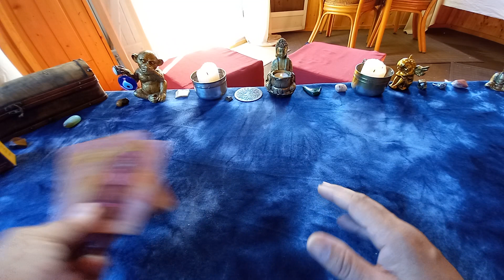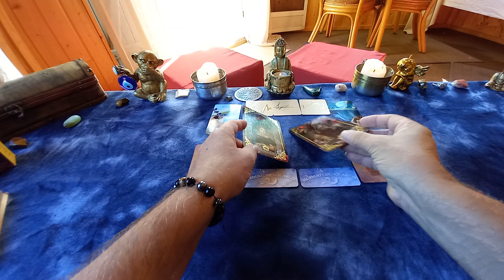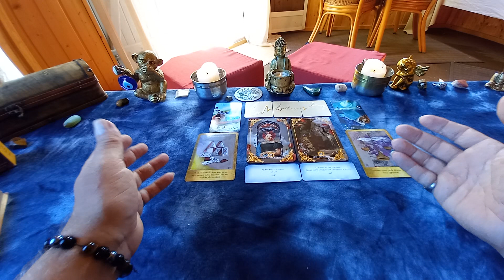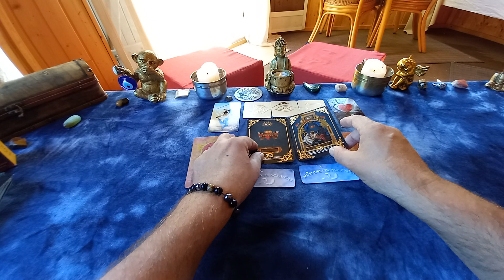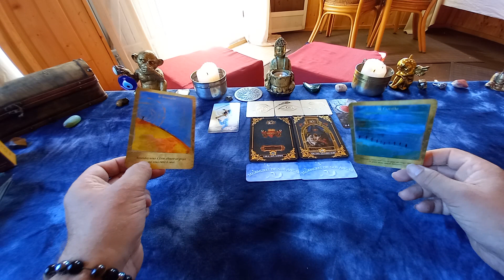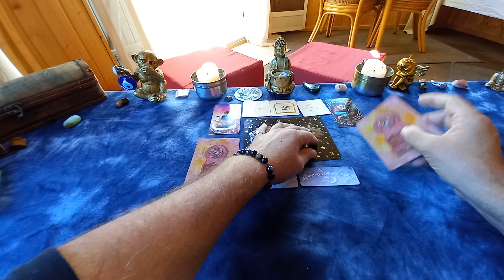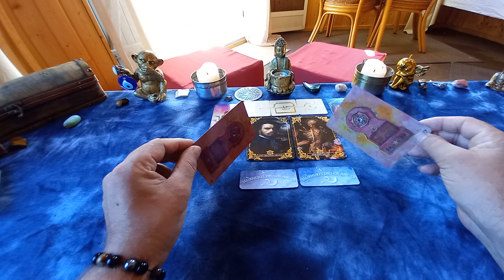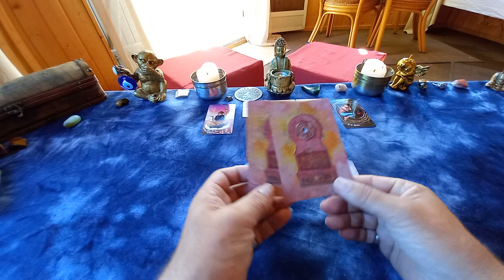Sentimental Octobre 2023 à 3 choix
00:00   Tirage Numéro 1
07:10   Tirage Numéro 2
15:36   Tirage Numéro 3

Pré choisissez un numéro de Tirage  avant de commencer l'écoute du tirage correspondant au mieux à votre chemin de vie, et découvrez les différents thèmes abordés sur le mois en allant directement dans le Podcast du mois en cours. Chaine de divertissement accessible aux + de 18 ans.
Ces prédictions sont pour un grand nombre de personnes, et  vous gardez votre libre arbitre pour agir en fonction de vos propres décisions et ressentis.

Si vous souhaitez un tirage personnalisé, vous pouvez le réserver sur le
Nous conviendrons d'un rendez vous suivant vos disponibilités ,et mon agenda .
Bien à vous. Denis

Chaine de divertissement, accessible aux + de 18 ans nécessitant, respect,  bienveillance des dialogues, et des personnes.
Tous haters , ou personne mal intentionnée sera bloquée, ou exclue de la chaine en cas de manquement à ces bases que j'exige, ainsi que you tube .

En tant que propriétaire de la chaine Cartomancie Dordogne, je me réserve également le droit à des poursuites, de tout éventuel abus, ou manquements que se soit sur le contenu , et l'image de celle ci .
Seuls la bienveillance et le respect de chacun ont leur place sur cette chaine.